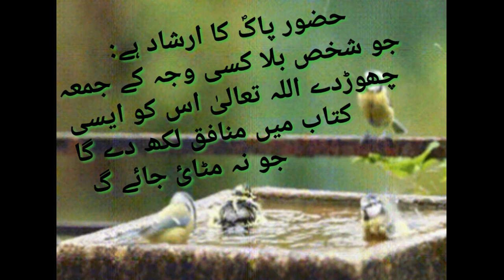Jumma Mubarak status ||Jumma Mubarak WhatsApp status 2021 || Free Copyright Gif Video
Jumma Mubarak status || Jumma Mubarak WhatsApp status 20201 || Free Copyright Video